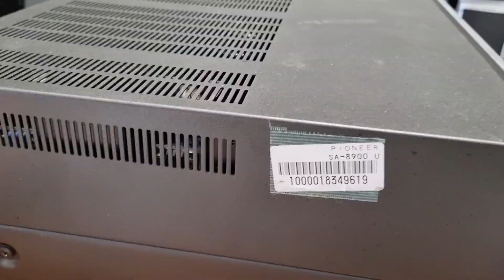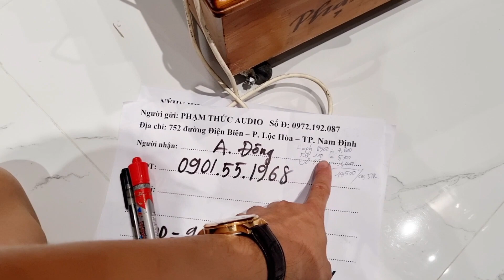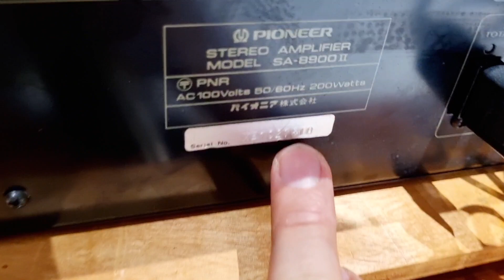Quá đẹp khi có thêm vỏ gỗ cho amply 8900ii và eq pioneer SG 100. 0972192087